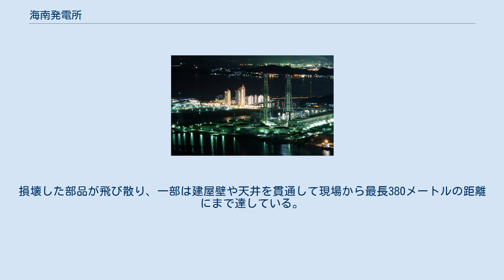海南発電所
海南発電所（かいなんはつでんしょ）は、和歌山県海南市船尾字中浜260-96にあった関西電力の石油火力発電所。
 1970年5月に1号機が運転を開始、4号機までが建設された。
石油火力発電所であるため原油高の影響を受けやすいほか、不況による電力需要の伸び悩みなどにより1996年頃を最後にフル稼働していない。
 2001年には1・2・4号機が長期計画停止となった（その後、1・4号機については運転を再開）。
2011年には福島第一原子力発電所の事故の影響等により、所有する複数の原子力発電所が運転停止となったため、供給力確保の一環として2号機の運転再開を発表し、2012年7月16日に運転を再開した。
設備の老朽化もあってトラブルも発生している。
 節電の定着や省エネの進展など、関西の電力需要が減少している至近の状況を踏まえ、効率化の一環として、既に定期検査に着手している海南発電所1、2号機は平成29年4月1日から、同年6月に定期検査期限を迎える海南発電所3号機は6月9日から休止することとした。
 関西の電力需要が減少傾向にある中、燃料費などがかさみ高コストのため維持が難しいと判断したため、2019年4月1日に4号機を休止、発電所自体が廃止された。
 1972年（昭和47年）6月、3号機の試運転中にタービンや発電機が損壊する事故が発生。
損壊した部品が飛び散り、一部は建屋壁や天井を貫通して現場から最長380メートルの距離にまで達している。